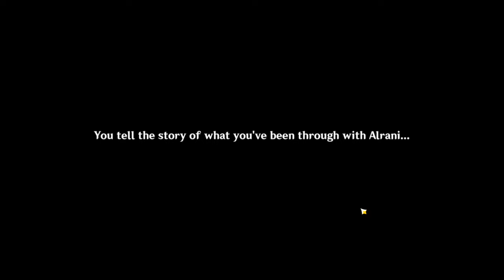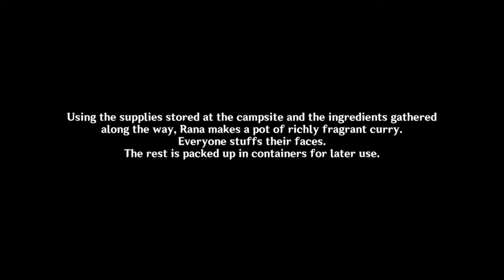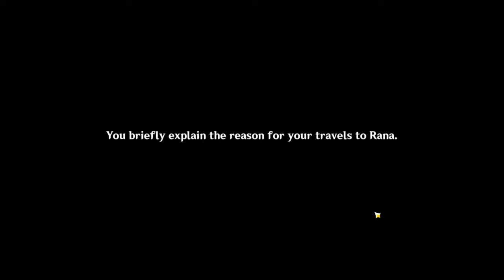Opening waypoints for future stories! | Genshin Road To Ar60 [ Part 36 ]